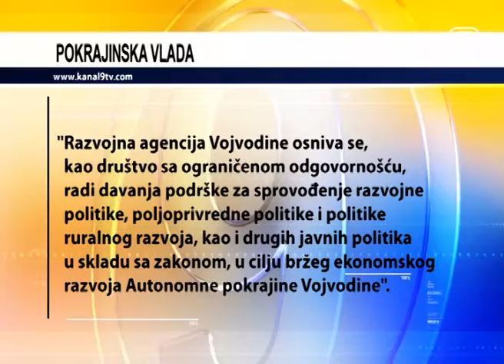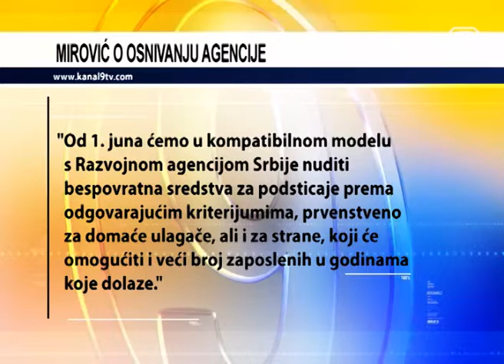TV KANAL 9, NOVI SAD: U UTORAK OSNIVANJE RAZVOJNE AGENCIJE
Nakon što je propala Razvojna banka Vojvodine za vreme mandata prethodne pokrajinske vlasti, ova vlast, predvođena Srpskom naprednom strankom, gasi Fond za podršku investicija u Vojvodini i osniva Razvojnu agenciju Vojvodine.